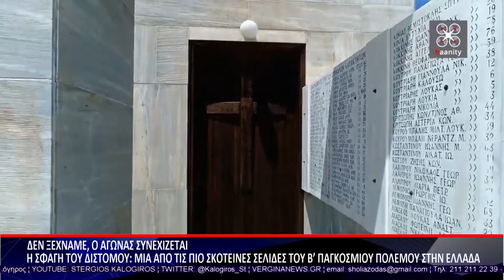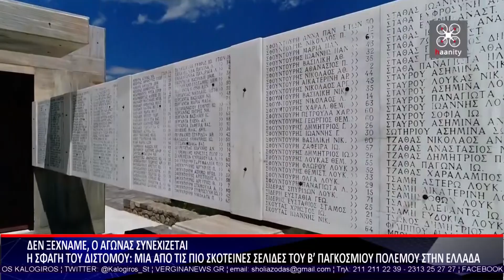ΣΧΟΛΙΑΖΟΝΤΑΣ ΤΗΝ ΕΠΙΚΑΙΡΟΤΗΤΑ 13 05 2022 Β ΜΕΡΟΣ